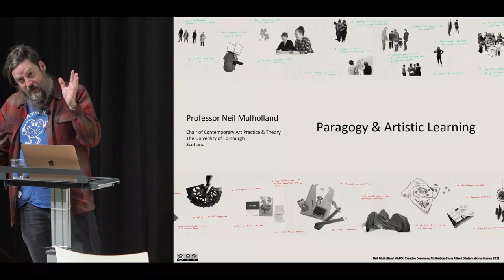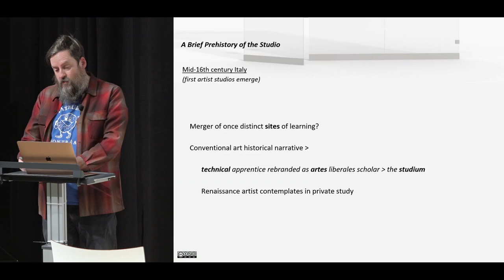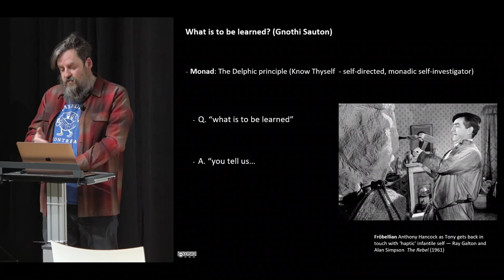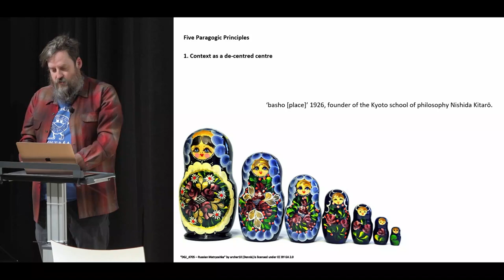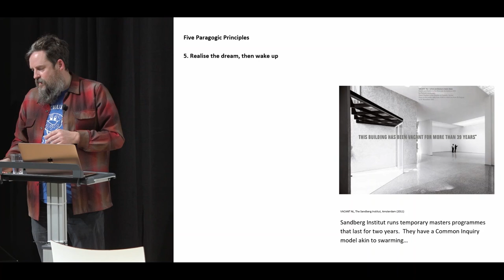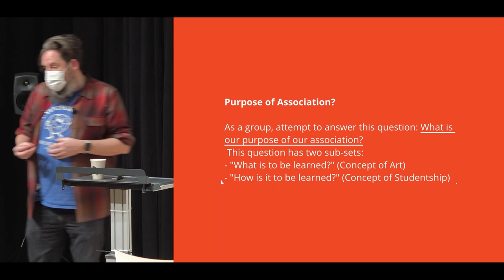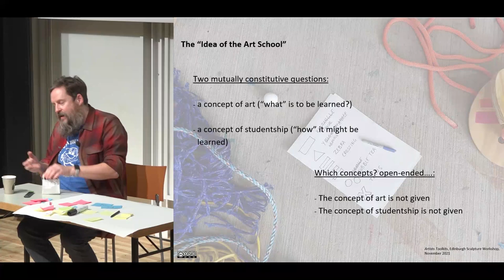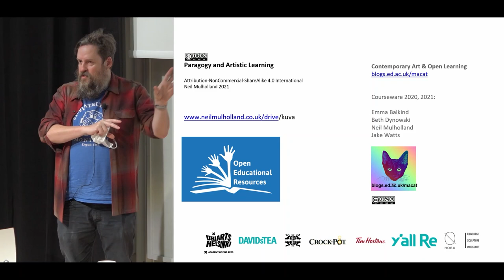KuvA Research Days 2021: Keynote: Professor Neil Mulholland: Paragogy and Artistic Learning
Keynote speaker, Professor Neil Mulholland (Edinburgh College of Art) spoke on the topic “Paragogy and Artistic Learning” at the Academy of Fine Arts Research Days 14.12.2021, at Uniarts Helsinki.

The lecture and discussions were a part of the symposium “Reimaging the Art School: Pandemic Paragogies”, that was hosted by Professor Magnus Quaife (Academy of Fine Arts, Uniarts Helsinki).